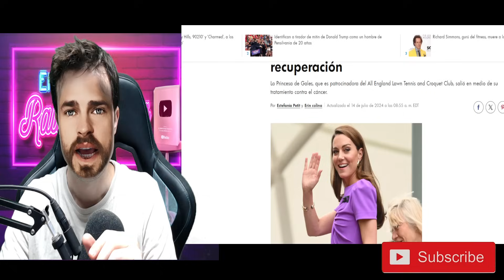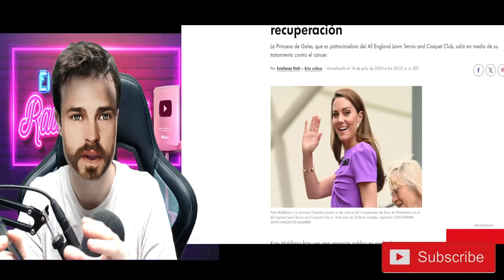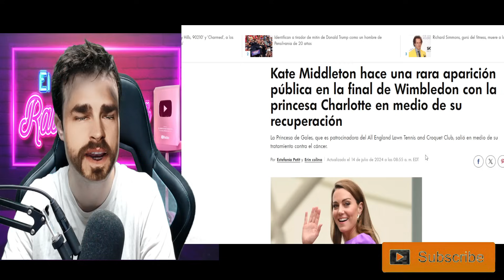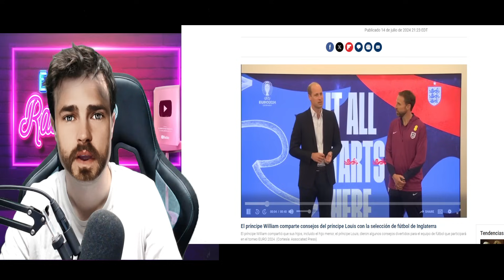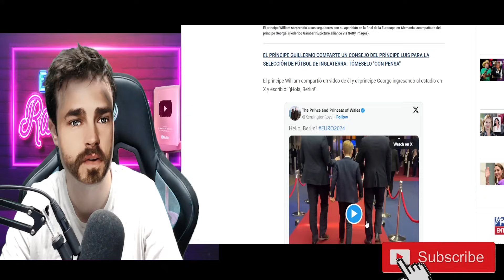KATE MIDDLETON SACA A PATADAS WILLIAM DE BUCKINGHAM Y CONFIRMA EL TERRIBLE ERROR DE SUS HIJOS.